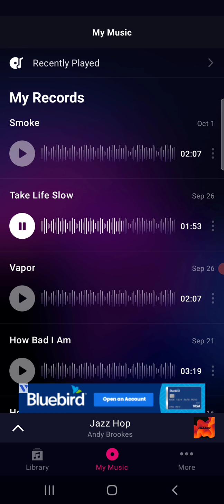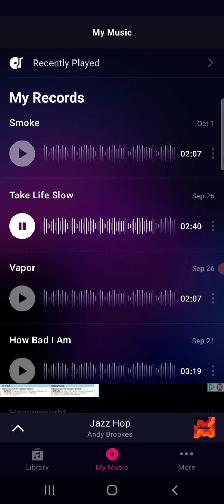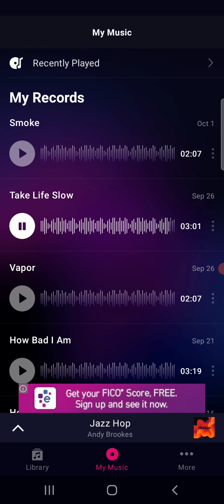Take Life Slow